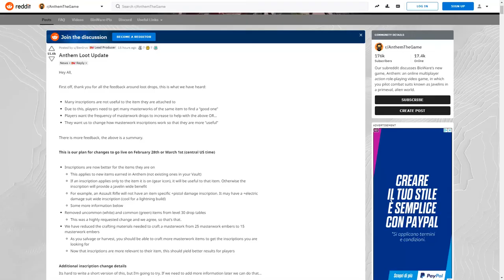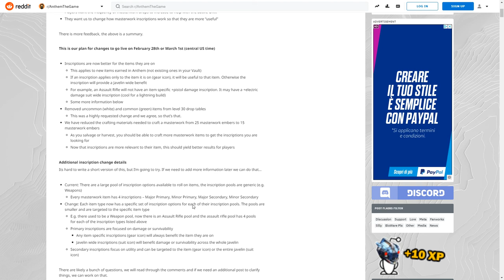Anthem - Patch note 28/2 - 1/3 vediamo come cambia la nostra vita